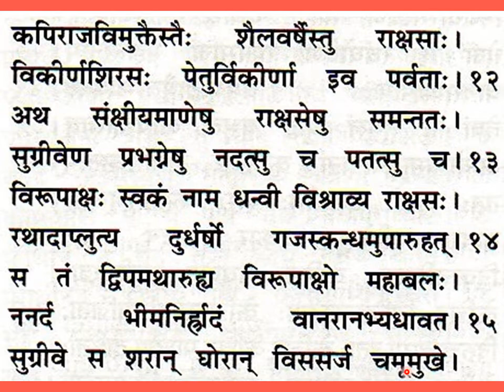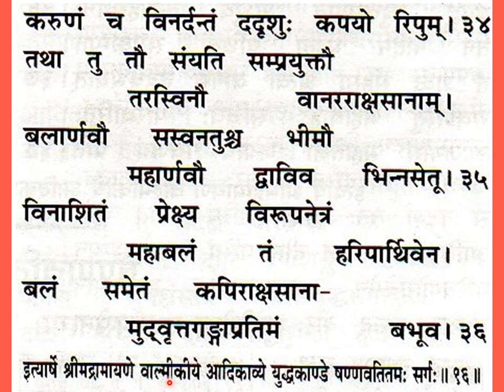श्रीमद्वाल्मीकीयरामायणम् युद्धकाण्डम् षण्णवतितमः सर्गः Srimad Valmiki Ramayanam Yuddha Kandam, Ch 96